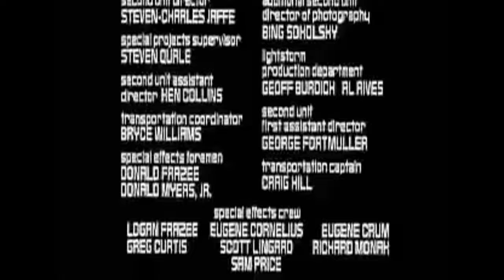Apples and Grapes - JonTron